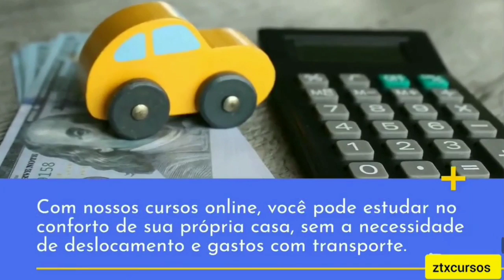Trailer oficial ztxcursos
cursos
cursos gratuitos
cursos ufpe
gran cursos
dges cursos
cursos online gratuitos
cursos upe
cursos online
cursos ufrpe
senai cursos
cursos tecnicos
cursos alura
cursos anhanguera
cursos area da saude
cursos anac
cursos abilene
cursos a distancia
cursos aws
cursos administração
cursos anbima
cursos arquitetura
alura cursos
anbima cursos
aneta cursos
aulas e cursos
avamec cursos
abeline cursos
anhanguera cursos
academica cursos
aprofem cursos
avasus cursos
cursos bradesco
cursos b3
cursos banco do brasil
cursos beta
cursos baratos
cursos brasil paralelo
cursos biologicas
cursos brasil
cursos bradesco excel
cursos bons para fazer
bradesco cursos
busca cursos uc
belas artes cursos
buscador de cursos unal
barcelona activa cursos
blog gran cursos
bradesco cursos gratuitos
bradesco cursos online
b3 cursos
bid cursos
cursos com certificado gratis
cursos com nota de corte 500
cursos com nota de corte baixa
cursos com menor nota de corte

cursos construir
cursos com nota de corte 600
cursos complementares
cursos com certificado
cursos conquer
cursos cruzeiro do sul
carlos slim cursos
cndh cursos
comfama cursos
coursera cursos
cefire cursos
crehana cursos gratis
coursera cursos gratis
cecati cursos
climss cursos
cosfac cursos
cursos da upe
cursos da ufpe
cursos de humanas
cursos de ingles
cursos de saude
cursos download gratis
cursos de programação
cursos de ingles online
cursos de faculdade
cursos de ti
domestika cursos
domestika cursos gratis
dio cursos
derechos humanos cursos
diseño de interiores cursos
domestika mis cursos
direta cursos
dayloplas cursos
download cursos gratuitos
cursos ead
cursos ete
cursos ead ufpe

cursos ead gratuitos
cursos ead ufrpe
cursos extracurriculares
cursos estacio
cursos em video
cursos em ingles
enap cursos
etec cursos
edx cursos
espm cursos
efape cursos
evg cursos
estacio cursos
embrapa cursos
eduzz cursos
educads cursos
cursos fgv
cursos faculdade
cursos fundação bradesco
cursos fiocruz
cursos fgv online
cursos fiap
cursos fuvest
cursos fic
cursos fisioterapia
cursos fotografia
fgv cursos gratuitos
fundação bradesco cursos
fundacion carlos slim cursos
fiap cursos gratuitos
fatec cursos
fiocruz cursos
fundacion telefonica cursos
fnn cursos
faculdade cursos
fundação getulio vargas cursos
cursos gratuitos senac
cursos gratuitos com certificado
cursos gratuitos senai
cursos gratuitos recife
cursos gratuitos fgv
cursos gratis
cursos google
cursos gratuitos harvard
cursos gratuitos com certificado gratis
google activate cursos
gran cursos login
gyn cursos
governo federal cursos
gran cursos questões
gobierno de la ciudad cursos
gran cursos blog
gesforma servicios centrales cursos
grau técnico cursos
cursos hotmart
cursos harvard
cursos harvard gratuito
cursos helio couto
cursos horas complementares
cursos harvard gratis
cursos humanas
cursos hotmart login
cursos hubspot
cursos harvard online gratuitos
hotmart cursos
hotmart login cursos
harvard cursos gratis
harvard cursos online gratuitos
helio couto cursos
hotmart sparkle cursos
harvard cursos online gratuitos 2022
harvard cursos online
hubspot cursos
hugo cursos
cursos ifpe
cursos ita
cursos intelbras
cursos ingles
cursos insper
cursos ingles online
cursos if
cursos itau
cursos ibmec
cursos iped
ina cursos
infotep cursos
intecap cursos
inadeh cursos
inap cursos
imss cursos
infotep cursos disponibles 2022
infop cursos
infotep virtual cursos
inmujeres cursos
cursos juridicos
cursos jovem aprendiz
cursos javascript
cursos japones
cursos jazyk
cursos junta de andalucia
cursos java
cursos javeriana
free fire
sigma free fire
free fire recarga
free fire club
apk free fire max download